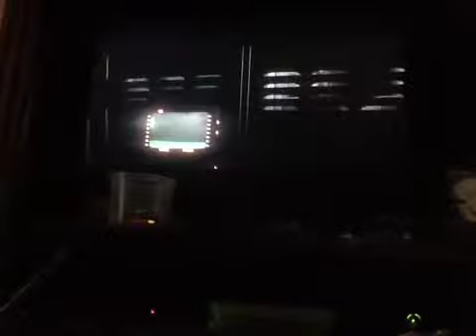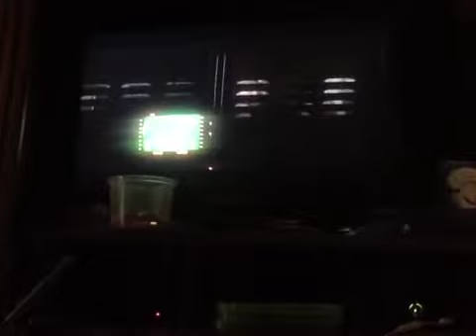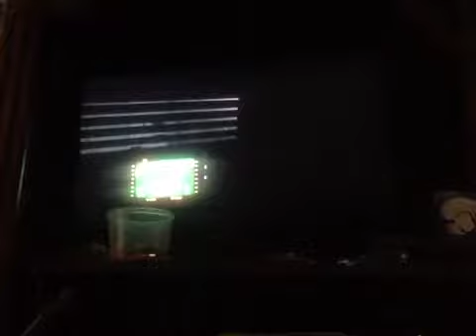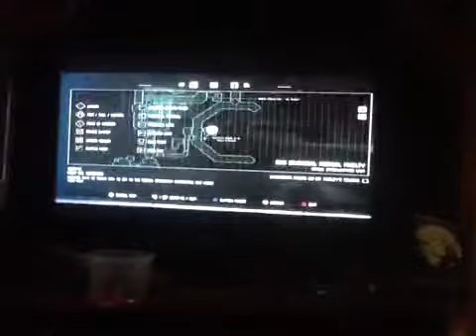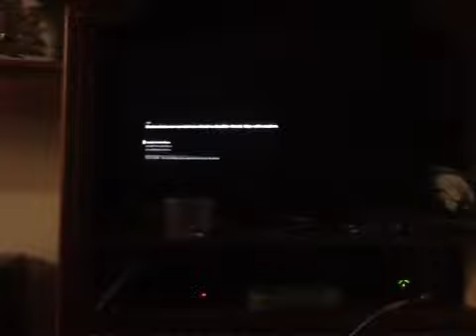Alien isolation loking for dr.molys keycard